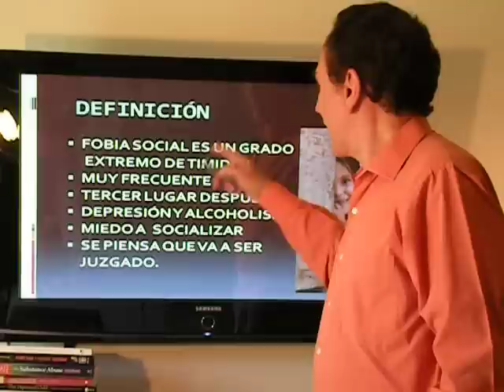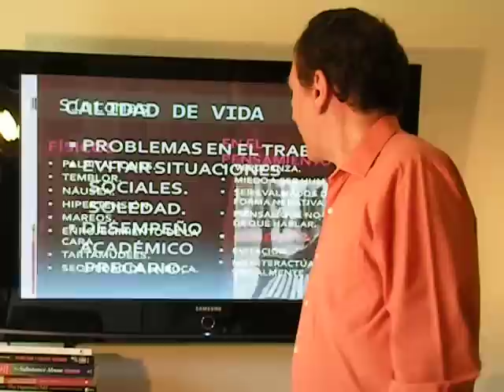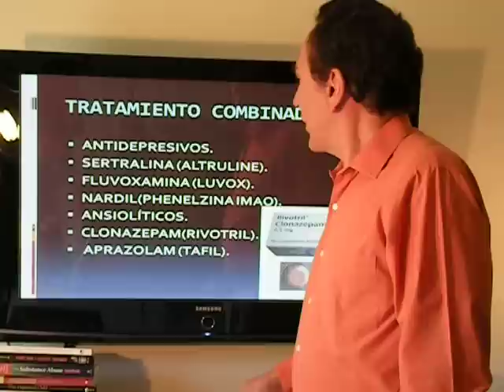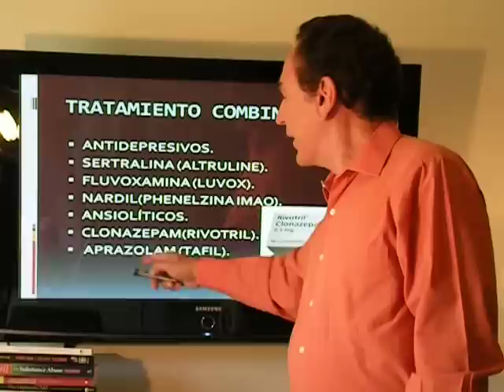DR.FIDEL DE LA GARZA FOBIA SOCIAL.DESCRIPCIÓN DEL CUADRO CLÍNICO Y TRATAMIENTO.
LA TIMIDEZ EXTREMA INHABILITA AL SUJETO A UN DESARROLLO INDIVIDUAL Y SOCIAL ADECUADO.LA FOBIA SOCIAL ES EL TRASTORNO MÁS FRECUENTE DESPUÉS DE LA DEPRESIÓN Y EL ALCOHOLISMO.